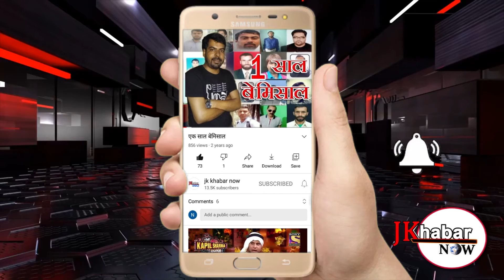भाजपा कार्यकर्ताओं द्वारा आर एस पुरा में पूर्व मंत्री चौधरी श्याम लाल का जोरदार तरीके के साथ स्वागत